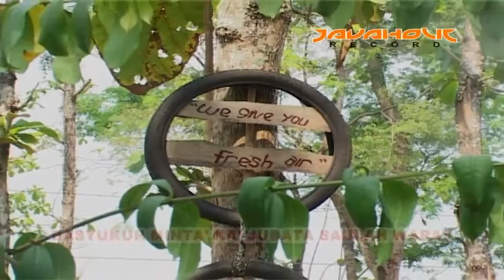rasidi adjam namu sanang official music video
namu sanang
karya : jack cl & rasidi adjam
vocal : rasidi adjam
musik & video klip jack cl
album dendang dangdhut dayak kalbar rasidi adjam
produksi javaholic record th 2012